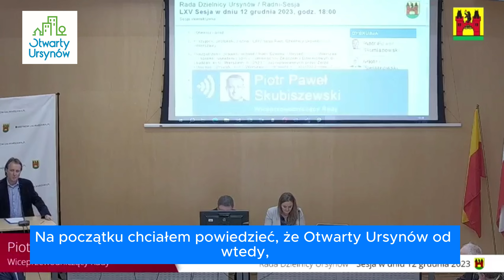Nie dla patodeweloperki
Piotr Skubiszewski - radny dzielnicy Ursynów z Otwartego Ursynowa o poprawkach do stanowiska rady dzielnicy Ursynów ws. ograniczenia zabudowy mieszkaniowej. Dzięki zgłoszonym poprawkom przez Otwarty Ursynów i Koalicję Obywatelską, radni zawnioskowali o nowe plany miejscowe dla cz. Imielina, cz. Na Skraju, Okolicy Dembowskiego i cz. Zielonego Ursynowa.

Otwarty Ursynów podejmuje realne działania przeciwko zabudowie patodeweloperskiej. Przede wszystkim są to działania mające doprowadzić do uchwalania miejscowych planów zagospodarowania przestrzennego.
Brak planów to raj dla deweloperów, bo wtedy przestrzeń publiczna jest kształtowana na zasadzie dobrego sąsiedztwa.

W dzielnicy Ursynów istnieją jednak prawicowe siły polityczne (Projekt Ursynów i IMU), które nie popierają miejscowych planów zagospodarowania przestrzennego, w ten sposób działają na korzyć patodeweloperki.